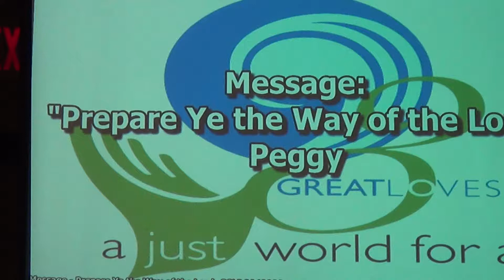01 13 2019 Prepare Ye the Way of the Lord Peggy Corban Nease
John the Baptist prepared for the Way for Jesus to begin His earthly Ministry.  Jesus is coming again and we need to prepare a Way in the world for His Second Coming.